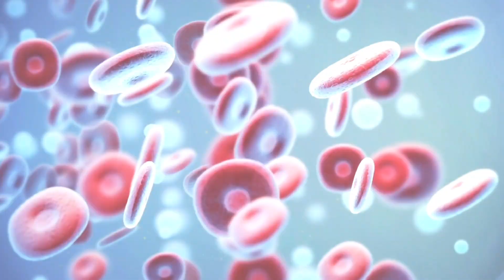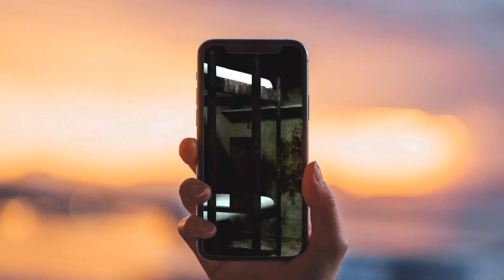Life is Like a Cell (Version One) by Mister Todd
Life is Like a Cell; Spoken Word Poetry
Written, Produced, Performed by Mister Todd